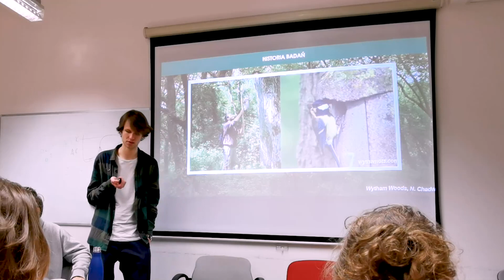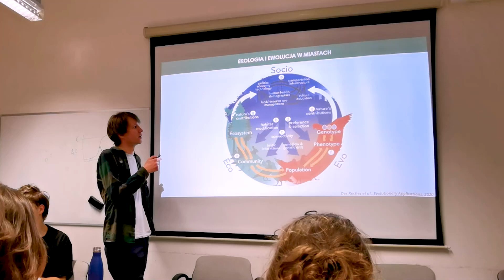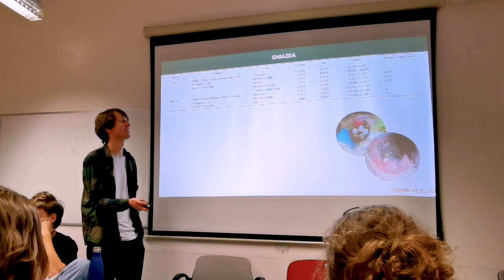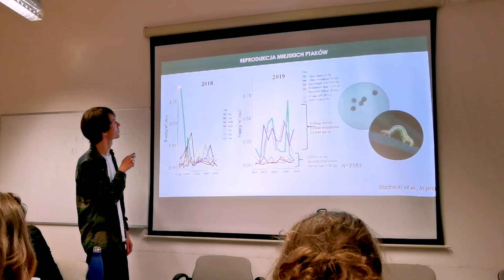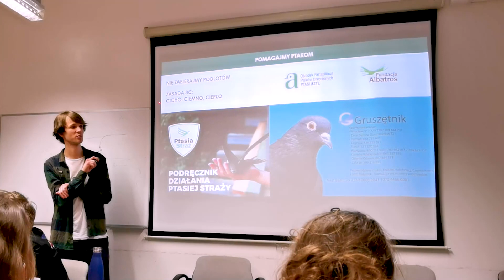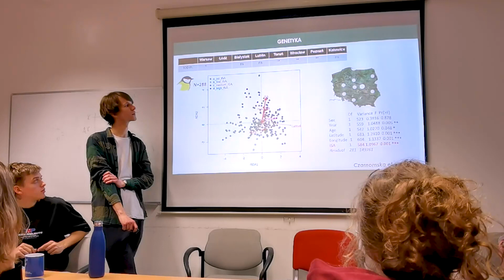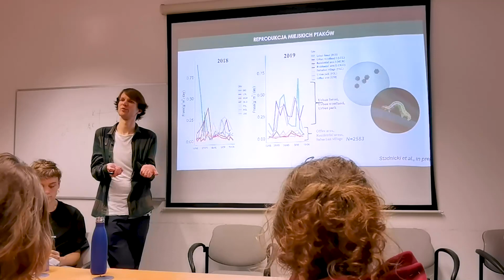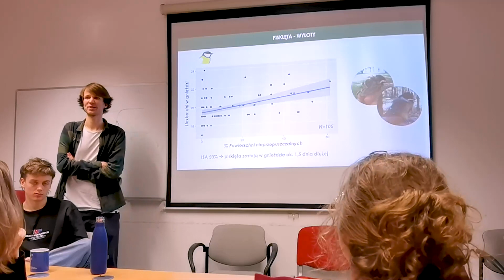Ignacy Stadnicki - Życie ptaków w mieście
Jak organizmy które przez miliony lat ewoluowały w środowisku naturalnym radzą sobie z życiem w mieście?

Tematem tym zajmuje się nowa dziedzina biologii: ekologia i ewolucja miejska. Podczas wykładu nasz gość, Ignacy Stadnicki, opowie o badaniach prowadzonych przez Laboratorium Biologii Antropocenu, ze szczególnym uwzględnieniem wpływu urbanizacji na reprodukcję ptaków śpiewających!